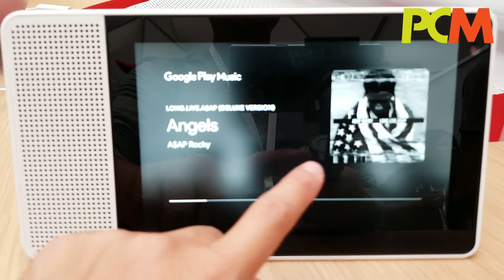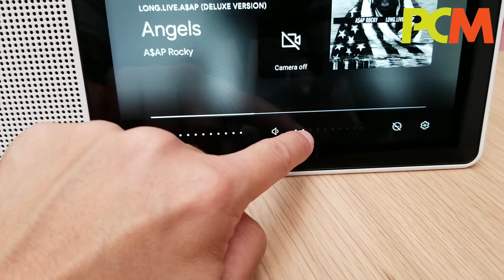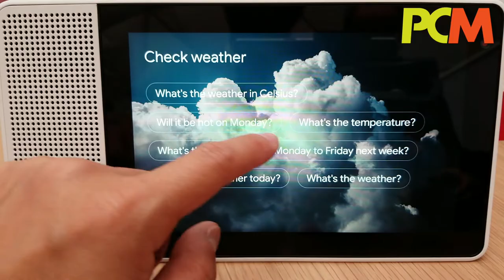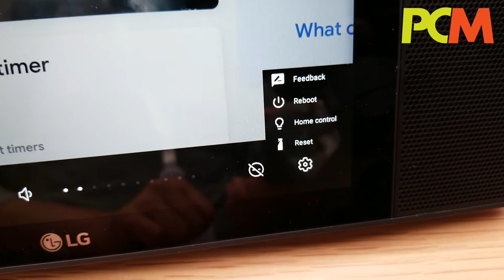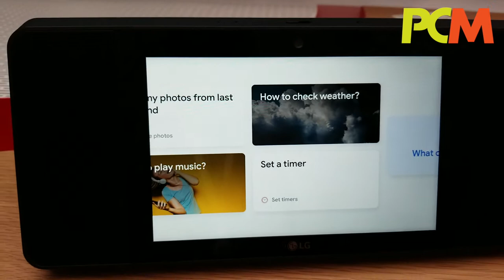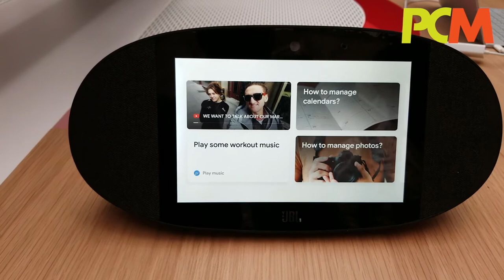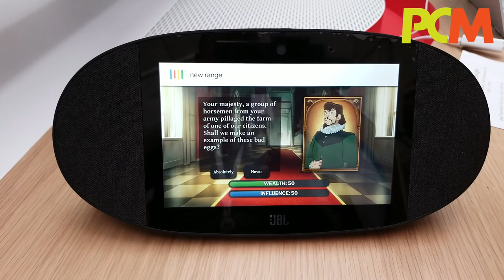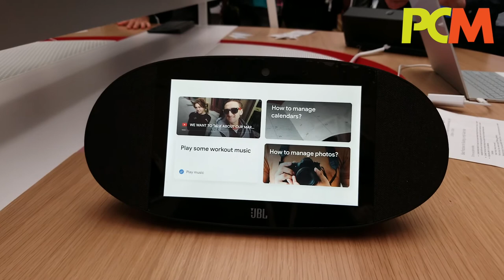Google I/O Smart Display 逐一睇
一系列支援 Google Assistant 的 Smart Display 產品將會在今年 7 月推出，並且在今次 Google I/O 中展出。等 Alan 在 Google I/O 會場為大家逐一詳細介紹。